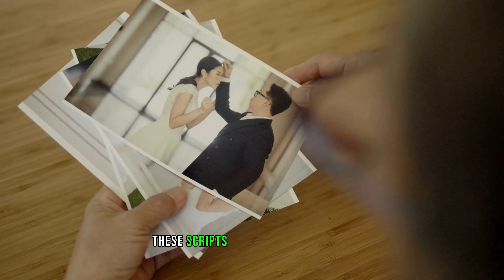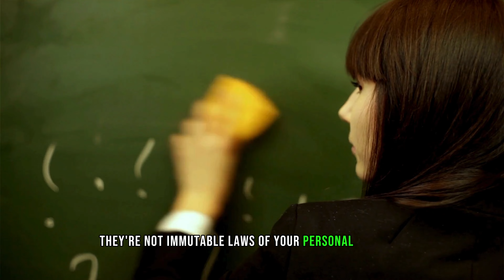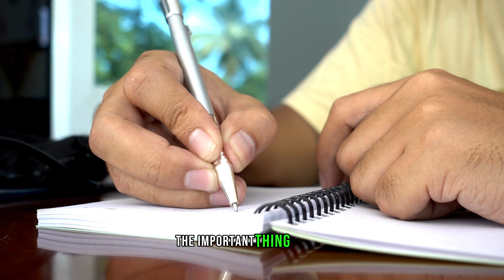How to Rewrite Your Life's Narrative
Do you ever feel like you're just going through the motions, following a script that someone else wrote for you? Welcome to a transformative journey where you'll learn how to rewrite the script of your life. This video dives deep into the concept of life scripts—those pre-written dialogues and actions that dictate how you respond to the world around you. These scripts are often the culprits behind your irrational fears, emotional outbursts, and self-sabotaging behaviors.

Discover how these scripts are like outdated software programs, coded from past experiences and often rooted in childhood traumas or misunderstandings. Learn the first crucial step to rewriting these scripts: recognizing that they exist. Awareness is half the battle. Once you're aware, you can start questioning these ingrained patterns. Is it true that making a mistake will lead to humiliation? Is showing emotion really going to create chaos?

This video will guide you through the process of challenging these scripts in real-time. The next time your boss points out a minor error, instead of spiraling into self-doubt, take a moment to breathe. Remind yourself that everyone makes mistakes, and it's not the end of the world. Learn how to transform a loving relationship from an emotional battlefield into a sanctuary of trust and understanding.

The ultimate goal is to live a life free of these limiting scripts. It's like updating the software of your mind. And just like with any software update, there might be bugs and glitches along the way. But that's okay. The important thing is that you're taking control of your own narrative. You're becoming the author of your life story, not just a character acting out someone else's script.

So, the next time you find yourself in a situation where you're about to react in a way that feels all too familiar, take a pause. Ask yourself: "Is this me, or is this my script?" And remember, you have the power to rewrite the story of your life, one line at a time.